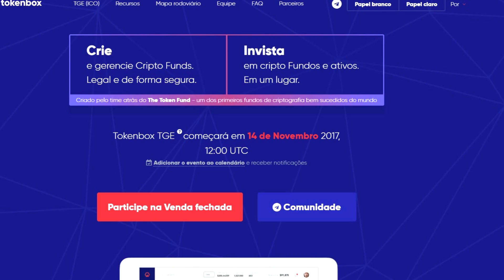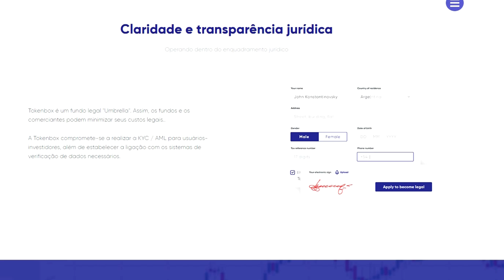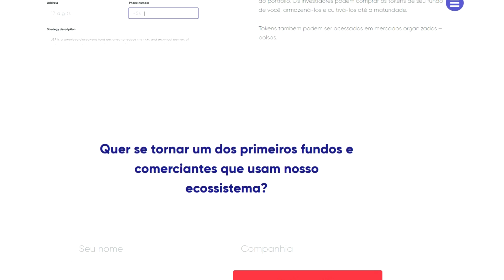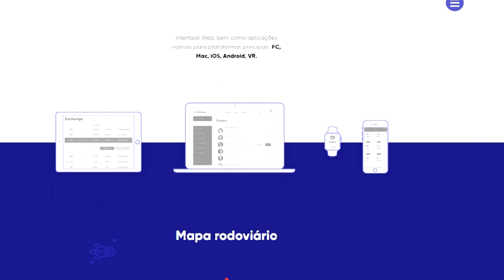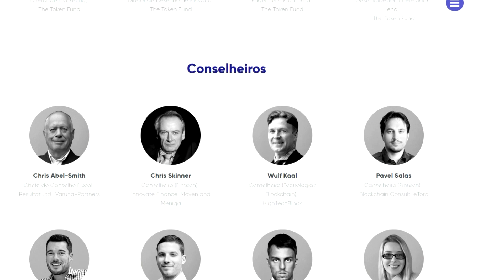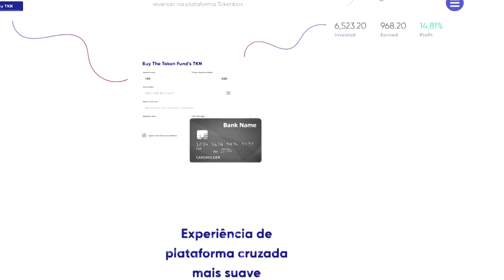Token Box - Solução para fundos de investimento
Tokenbox é um fundo legal "Umbrella". Assim, os fundos e os comerciantes podem minimizar seus custos legais..

A Tokenbox compromete-se a realizar a KYC / AML para usuários-investidores, além de estabelecer a ligação com os sistemas de verificação de dados necessários.

Video feito por
Vipercps
carteira ETH - 0x856d02DE9e072339D005bf6D056375b79aD55B5B